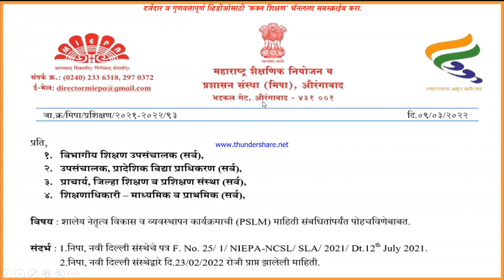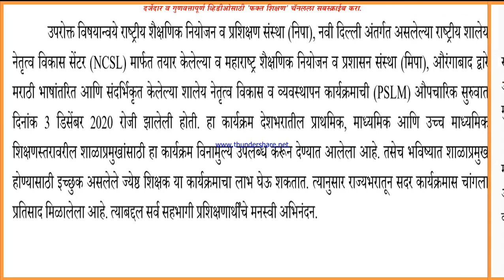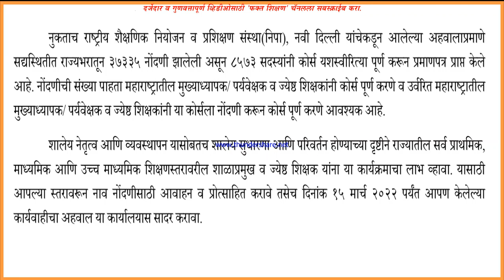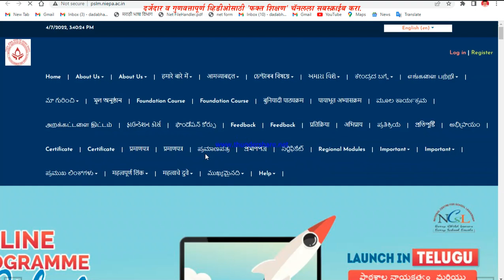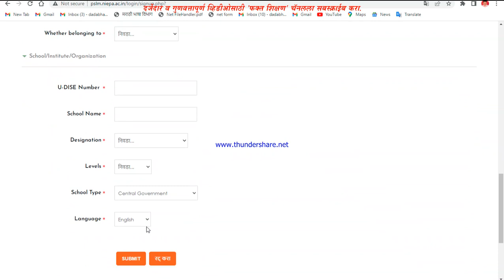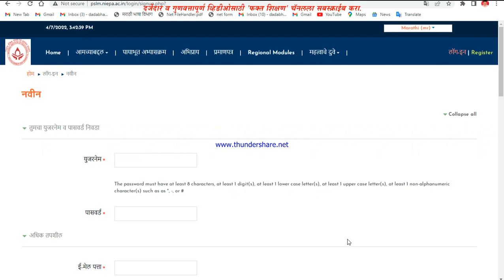PSLM मुख्याध्यापकांसाठी उत्कृष्ट प्रश‍िक्षणास नोंदणी अशी करा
नमस्कार,
  राष्ट्रीय शैक्षणिक धोरण 2020 शिक्षण क्षेत्रातील प्रत्येक घटकाने समजून घेणे गरजेचे आहे. हे व्हिडीओ आपणास हे धोरण समजून घेण्यासाठी नक्कीच मदतगार ठरतील.